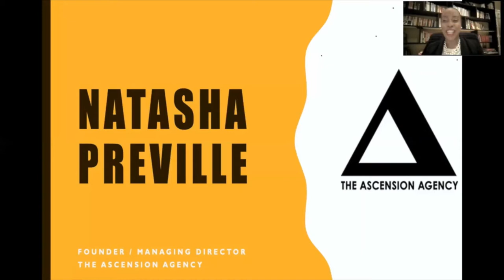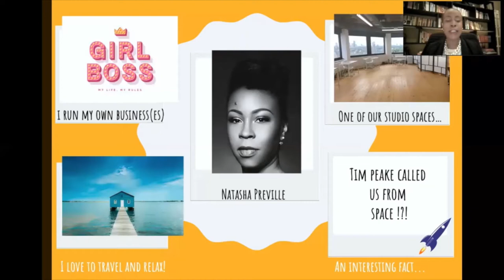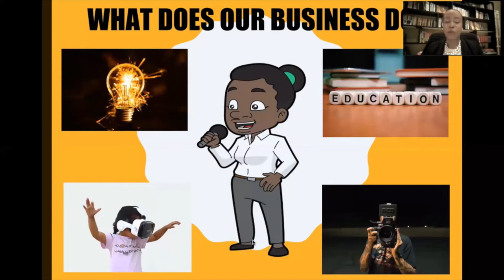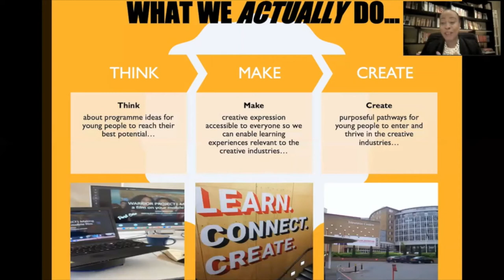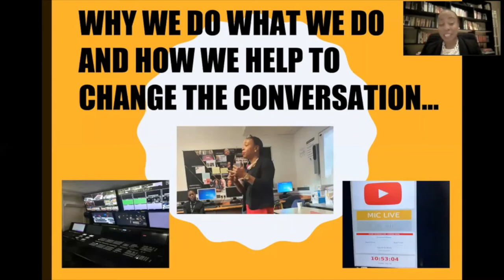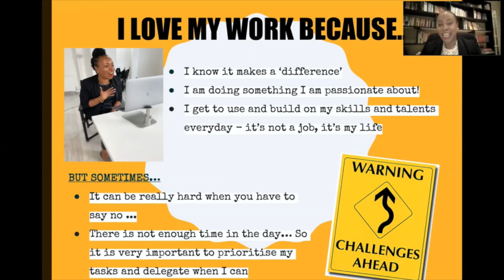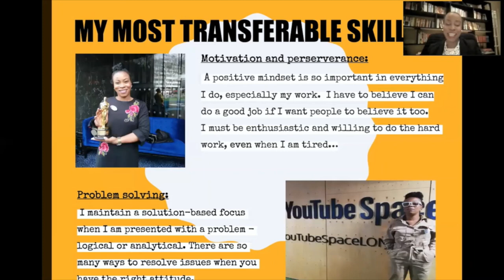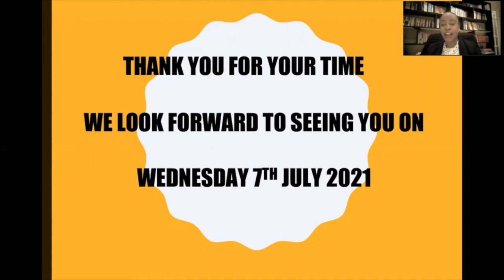Aim High with Natasha Preville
Through AIM HIGH, we are working with successful black professionals to create video presentations to inspire our pupils in Lambeth and encourage them to pursue a successful career in their chosen profession. This video is a part of a series of videos recorded by professionals from the creative industries. They will also be guests at our next Aim High parent roadshow on July 7. Get in touch with your Lambeth school for more details.

AIM HIGH focuses on giving pupils of all ages the chance to hear from inspirational, highly successful black individuals working across a range of professions. Speakers will include representatives from Law, Medicine, Education, Technology, Politics, Finance, Fashion and Media. AIM HIGH is an integral strand of Lambeth School Partnership’s Raising The Game initiative. Annual AIM HIGH events for primary and secondary pupils have been running successfully since 2018.